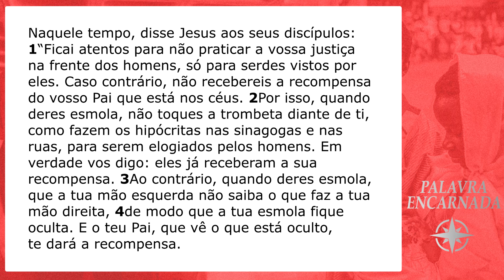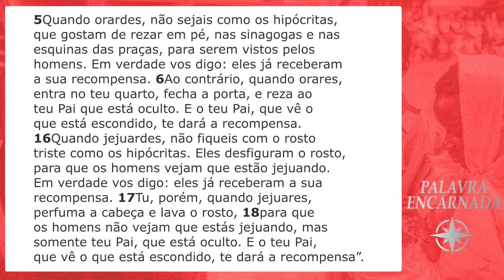PALAVRA ENCARNADA - 22/02/2023 - Meditação do Evangelho do Dia (Mt 6, 1-6.16-18)